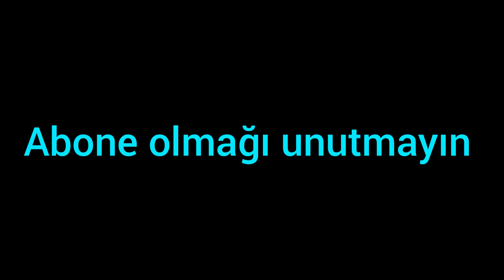Kaya restoranı - Sona qeder izlemeyi unutmayın